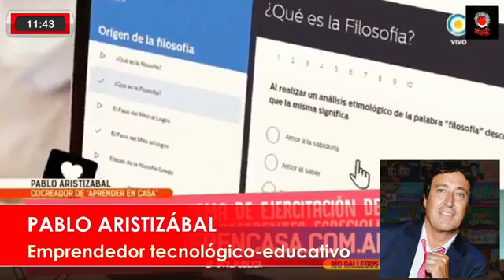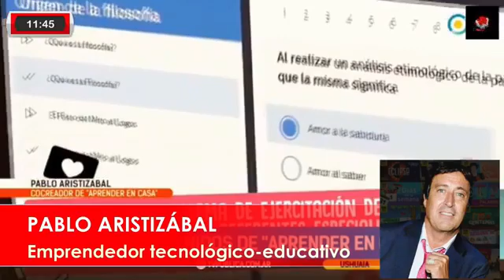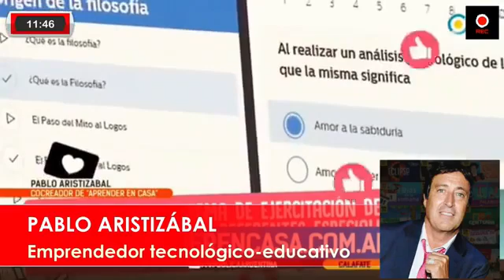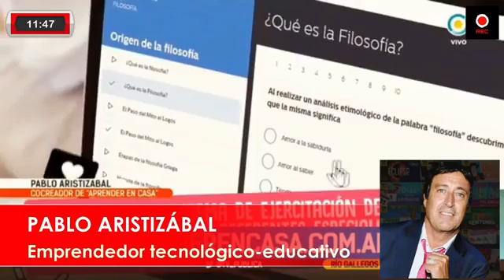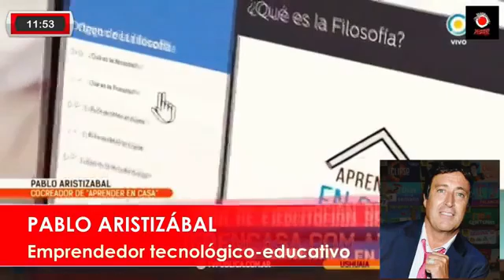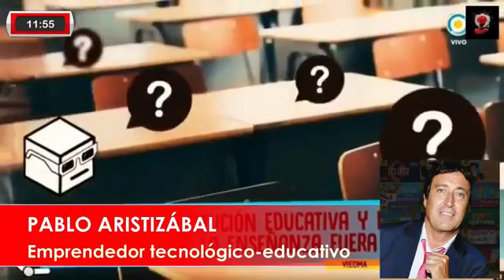Pablo Aristizabal nos propuso repensar el problema educativo y laboral del país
Hablamos con Pablo Aristizabal, lúcido emprendedor tecnológico-educativo y experto en aprendizaje en línea, cuya web es clave para estos tiempos de pandemia. "Yo propongo una pedagogía de arrojo y de creación. Mantener el espíritu innovador y creativo hasta la secundaria. No hay que matar la creatividad de los chicos", remarcó.